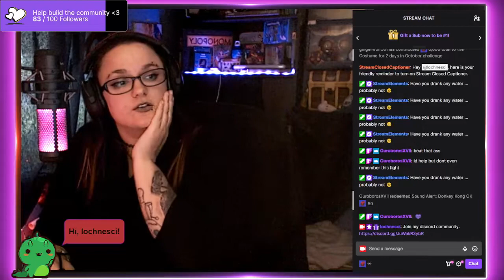Legend of Zelda: Skywards Sword Part 7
There are some parts missing that stopped recording and I cannot find the VOD for,